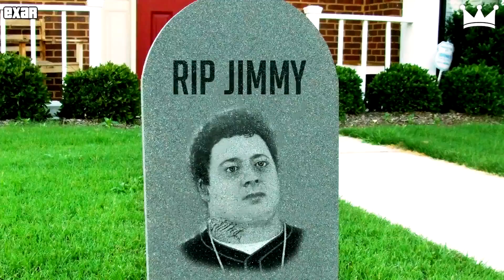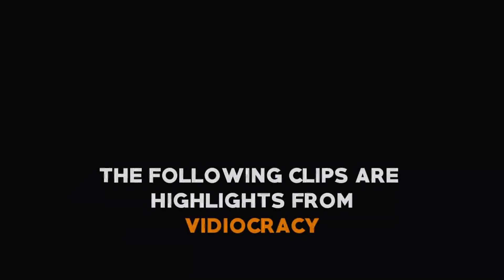GTA 5 FAILS EP 41 BEST GTA 5 Funny Moments Compilation